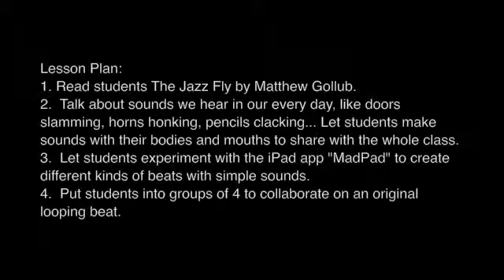Looping Beats Lesson Plan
Music House, Academy of Music and Dance believes in nurturing hard working, and goal-oriented children.  We believe that any child can play an instrument, can dance, and can perform on stage- and we'll teach you how to do it!

Music House, Academy of Music and Dance is located in Chicago, IL:  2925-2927 W. Devon, 60659, and 1018 N. California, 60622.